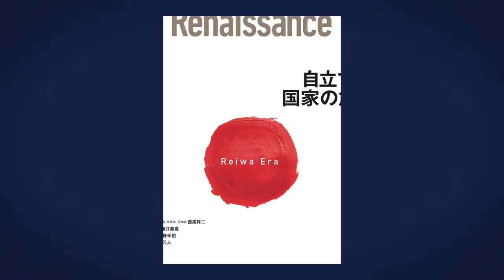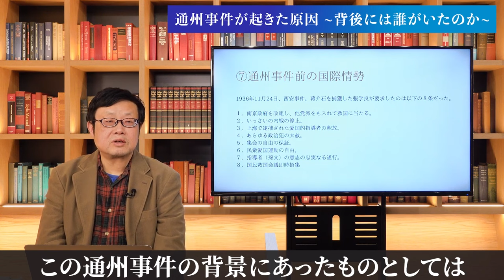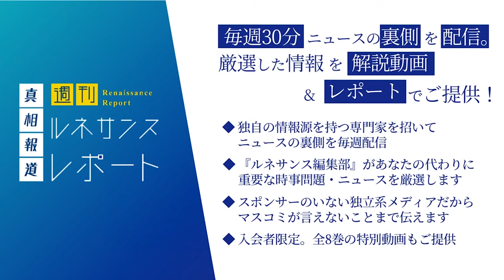【通州事件】事件が起きた中国側の言い分と真相とは？【評論家・政治活動家 三浦小太郎】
00:00  OP
00:05 通州事件が起きた中国側の言い分①
03:11 通州事件が起きた中国側の言い分②
04:50 通州事件が起きた本当の理由
08:06 ED

‹週刊ルネサンスレポート始動›
国際情勢・政治・国内問題・科学・医療・歴史問題など…幅広い分野の専門家たち20名以上が集結。一般人が手に入れることのできない独自の情報源を用いて、話題になっている重要なトピックやニュースについて、その裏側まで解説してもらいます。（毎週1回：20〜30分）

最新号　vol.14「救国の英雄たち」〜国難を救った7人の素顔〜